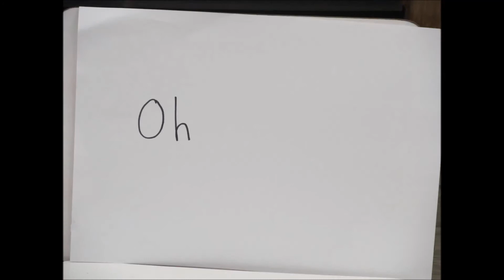Haley, Caden, and NB's movie